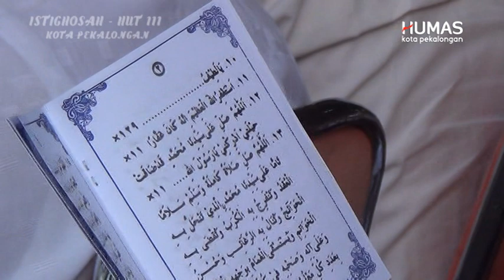ISTIGHOSAH - HUT KE 111 KOTA PEKALONGAN